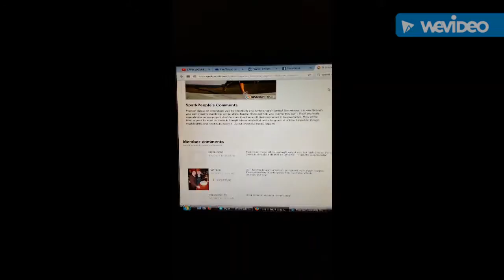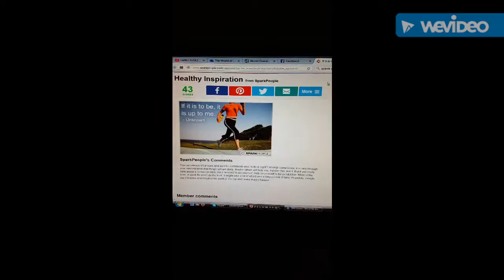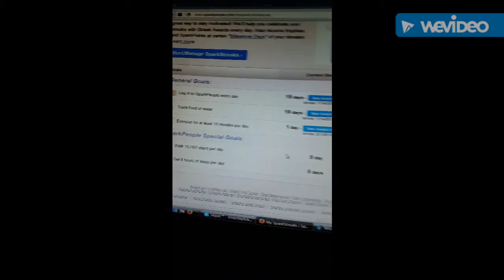C25k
I started couch to 5k